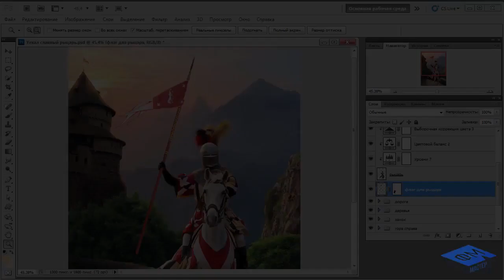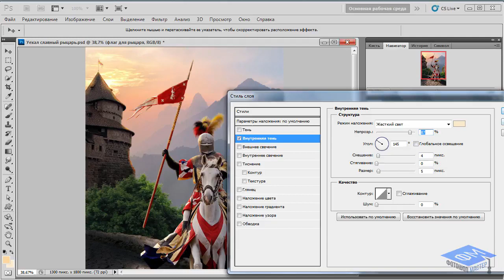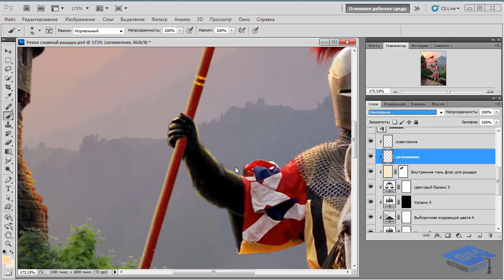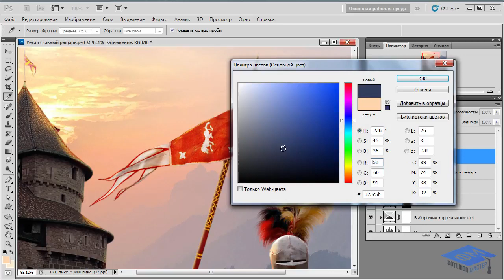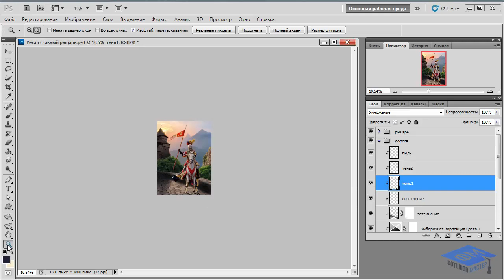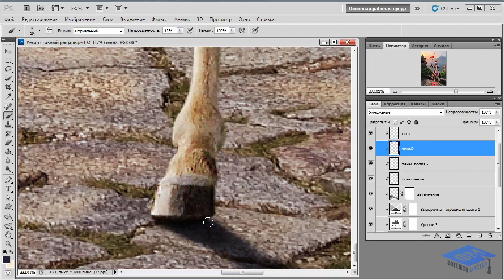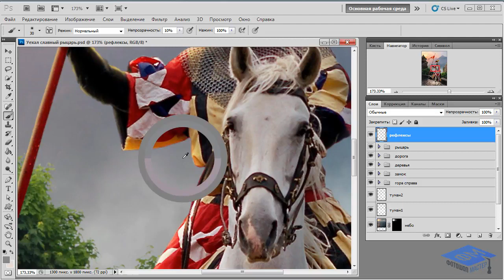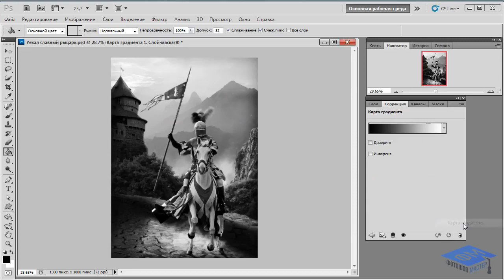Photoshop. Создаём коллаж Уехал славный рыцарь. Часть №3. (Елена Минакова, Creativo, Фотошоп-Мастер)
Автор: Елена Минакова
Подробное содержание на сайте АВТОРА, или у нас: